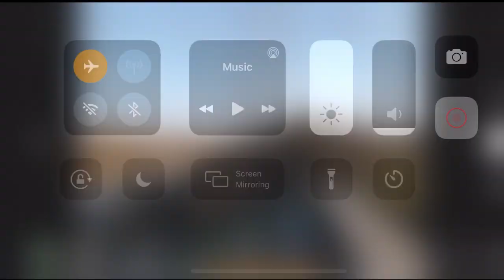DJI Mavic Air 2 Urban Range FCC mode